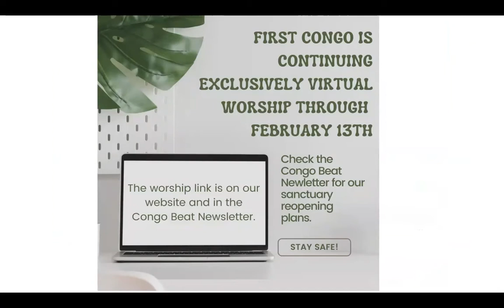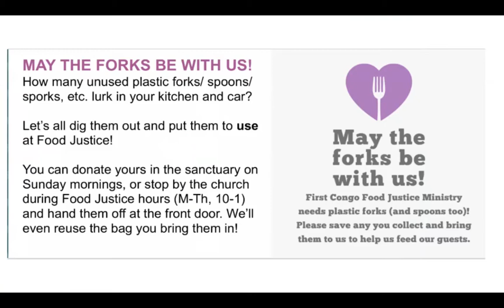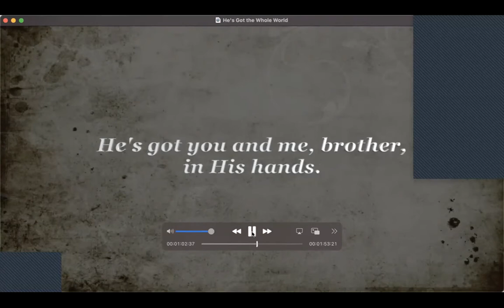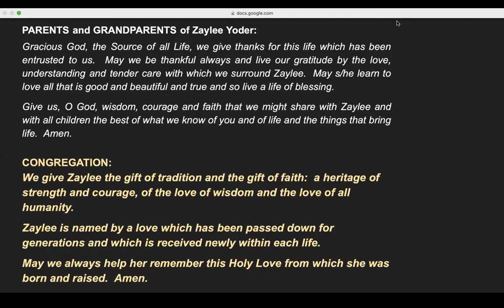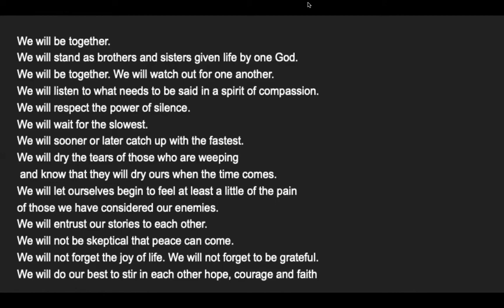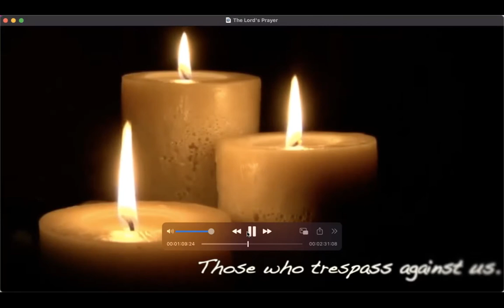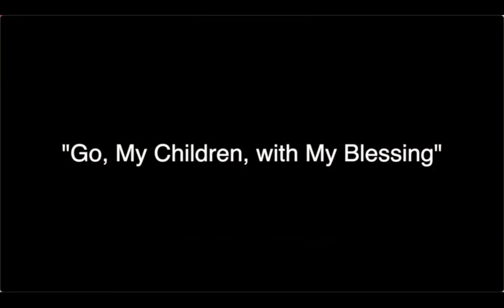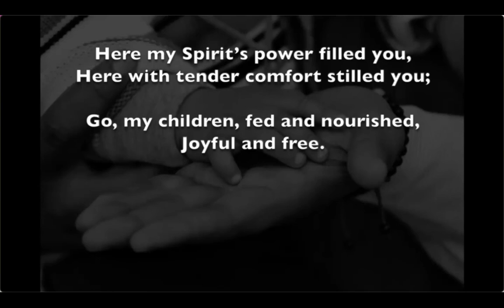First Congo Worship 1 23 22